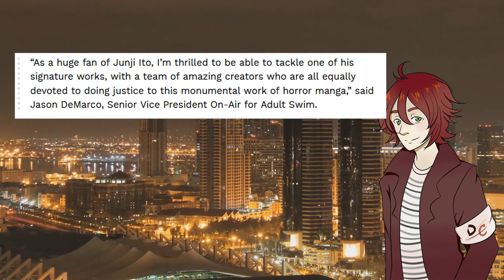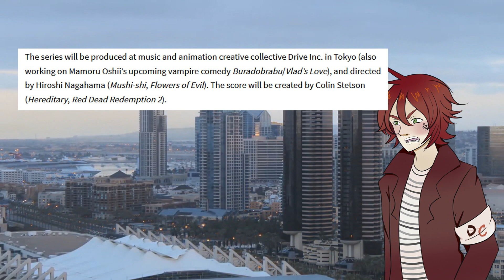New Junji Ito Anime Coming in 2020!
Looks like a new Junji Ito anime adaptation is coming to Toonami sometime in 2020, let's hope it doesn't end up like that other one.